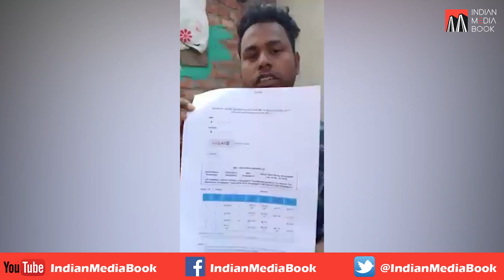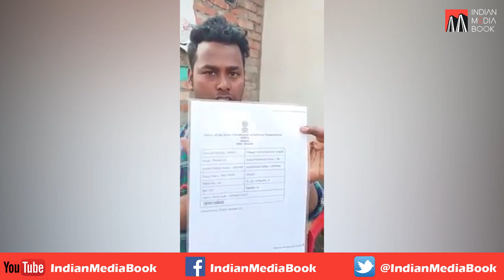Bengali Hindu on Assam's NRC | Alleges Bengali Hindus are targeted